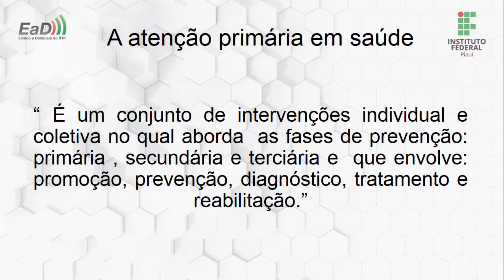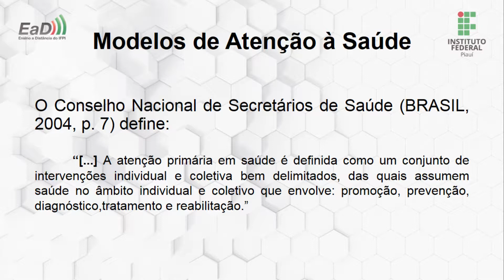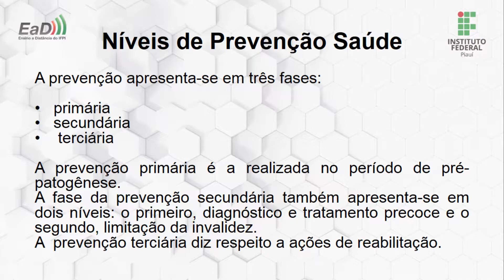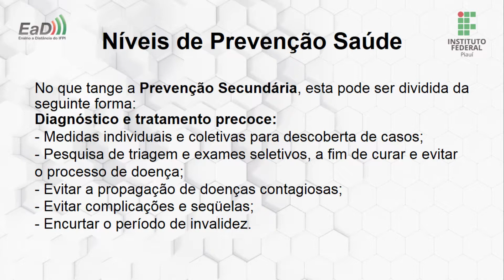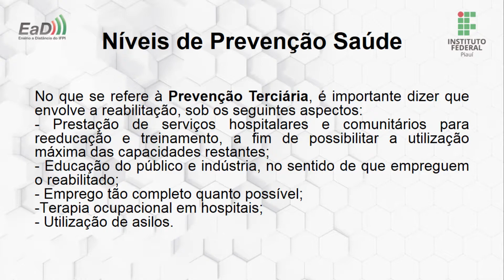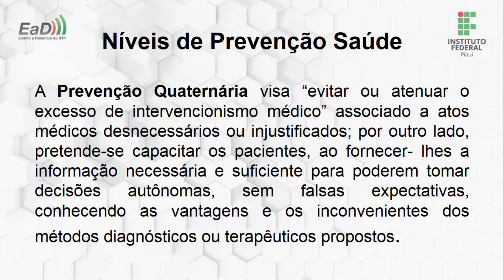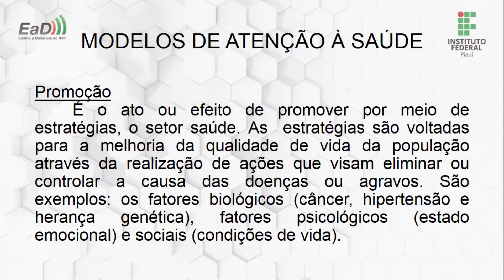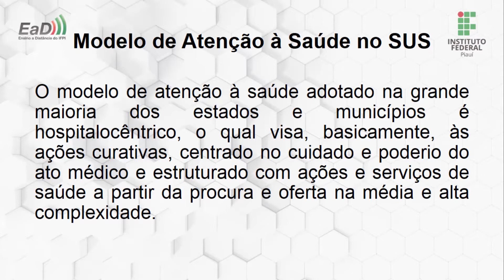Mediotec: Ag. Comunitário de Saúde - Introdução ao Sus II - Aula I